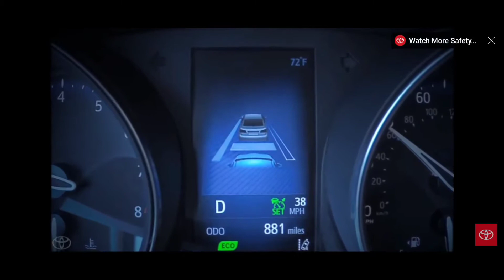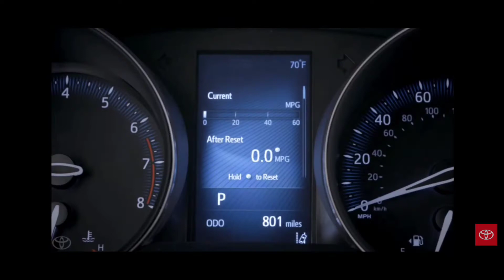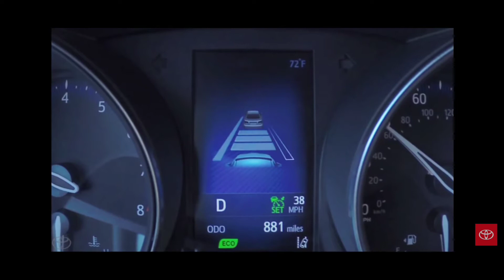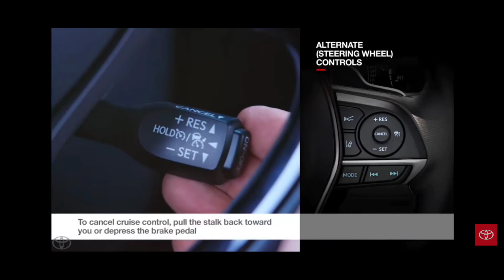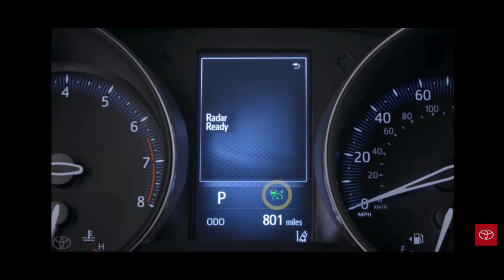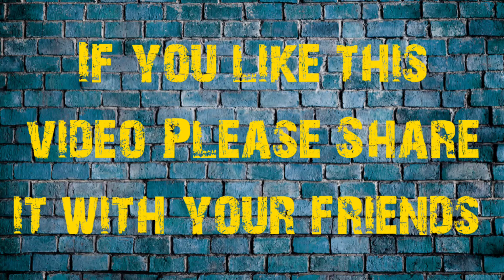كيفية استخدام رادار مثبت السرعة؟ How to Use Dynamic Radar Cruise Control on Toyota Vehicles?/ DRCC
Toyota Safety Sense - Dynamic Radar Cruise Control  Settings and Controls.
تويوتا#
قطر#
رادار#
مثبت السرعة#